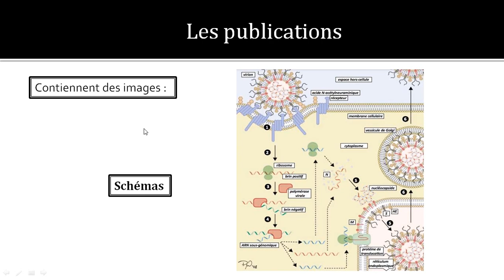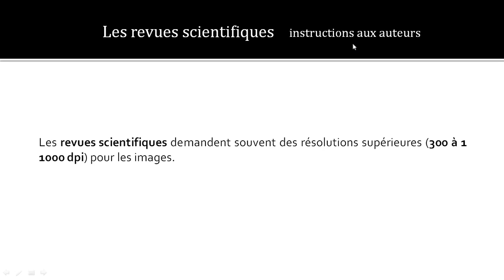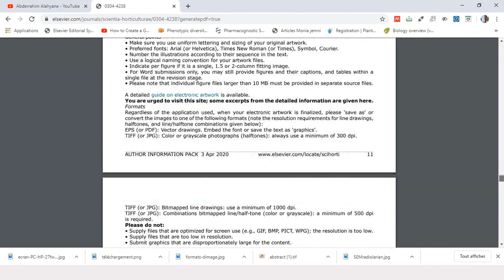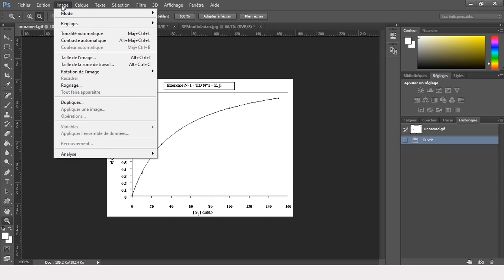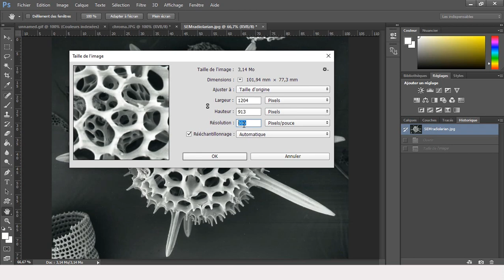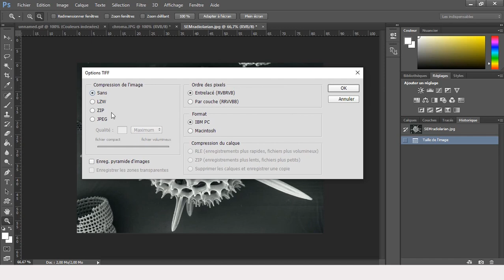Résolution des images requise par les revues scientifiques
Les revues scientifiques demandent souvent des résolutions supérieures spécifiques pour les graphiques, images et figures .